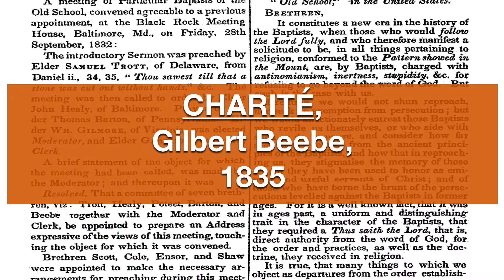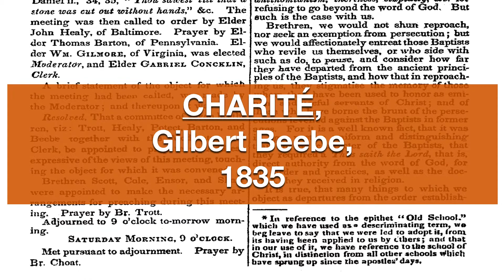Charité, publié dans les Signes des temps, Gilbert Beebe 1836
Un article publié dans les Signs des temps par Gilbert Beebe en 1836 narré par une voix informatique